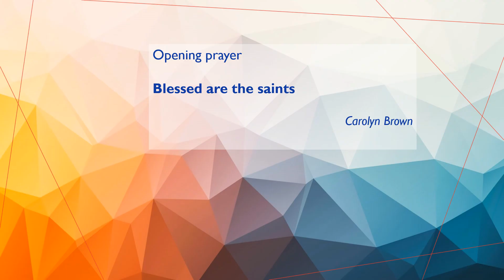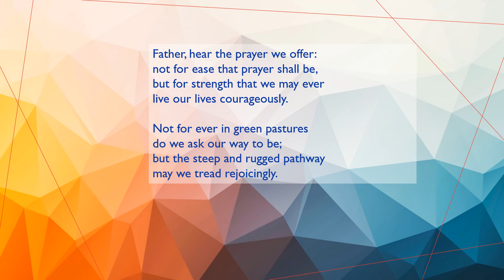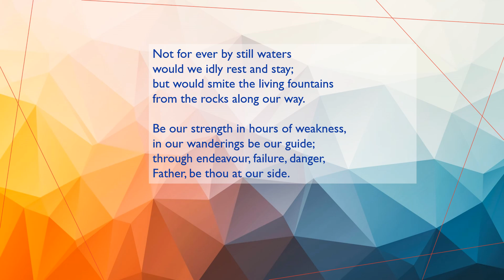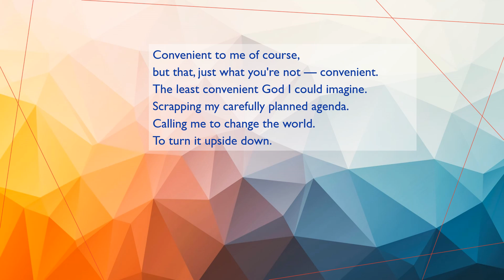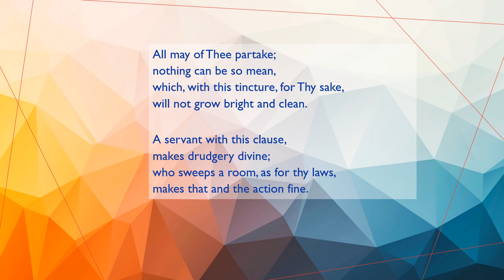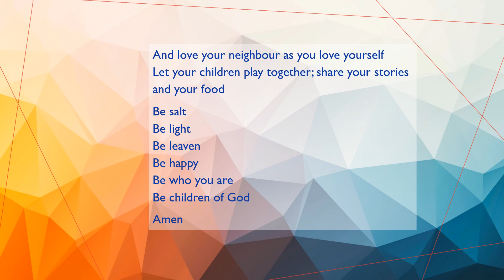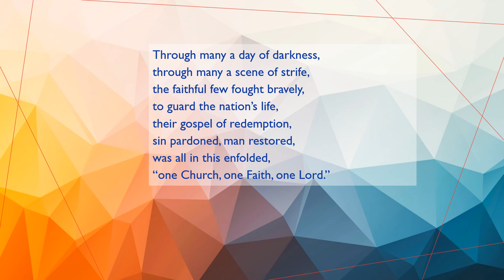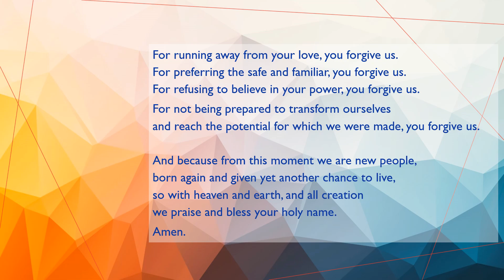A moment with God - Saints Alive